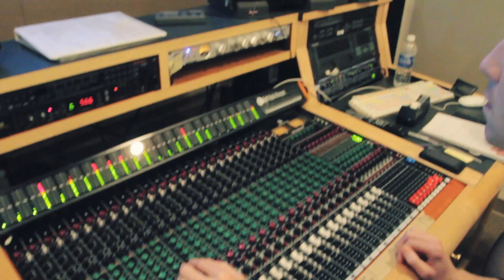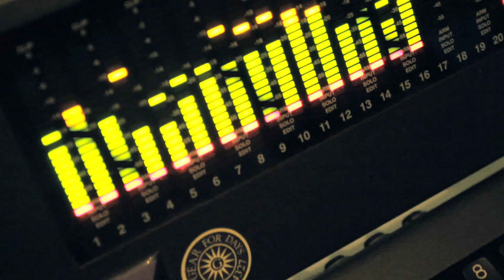Mother Honey - Fog Mountain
Mother Honey tracking their debut record "The Peachtree Dance" in Nashville.

Shot by Houston Mathews and Mark Mathews